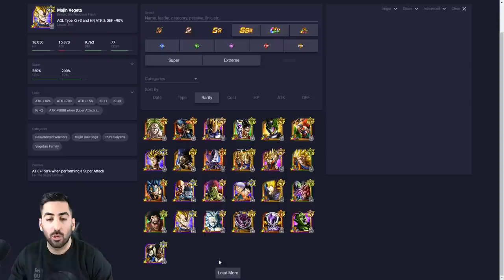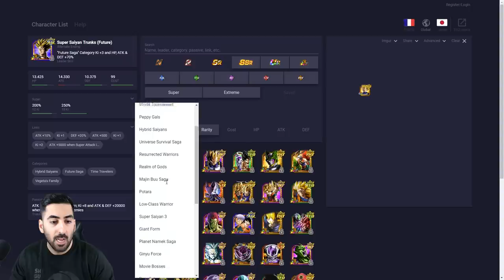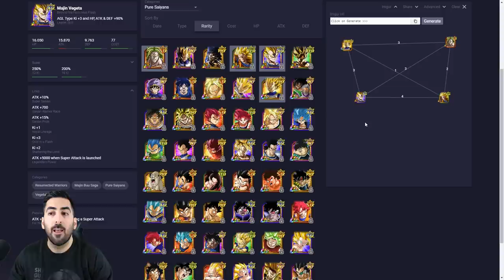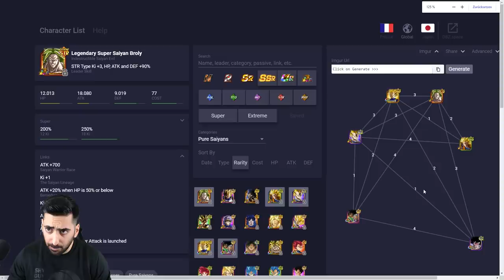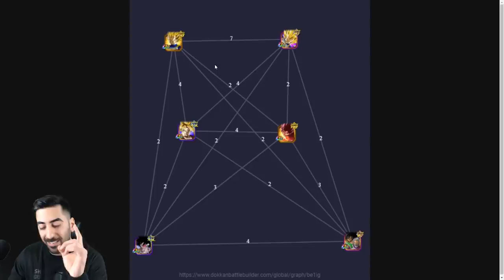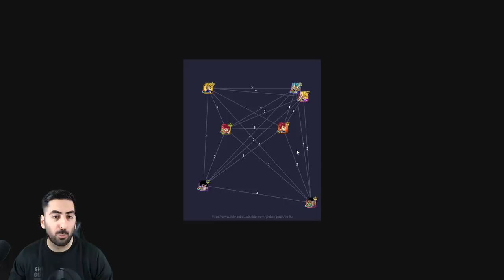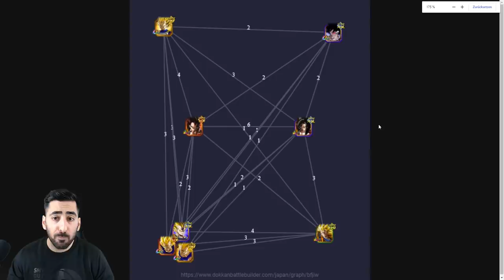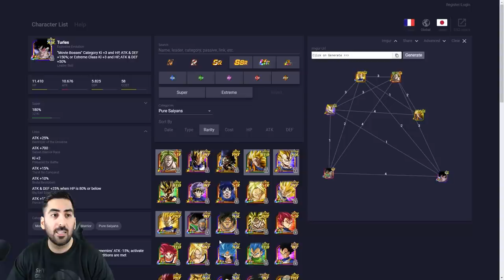TEAMS BAUEN MIT VEGETA - Transforming Vegeta Team Build Guide! DBZ Dokkan Battle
Heute im Team Build Guide zum Transforming Vegeta, viel Spaß!

- Mo: ab 19/20 Uhr EZA Trunks & Vegeta
- Di: ab 19/20 Uhr Dokkan Battle, Legends, etc.
- Mi: frei
- Do: ab 19/20:00 Uhr ihr wählt, wir zocken
- Fr-So: spontan